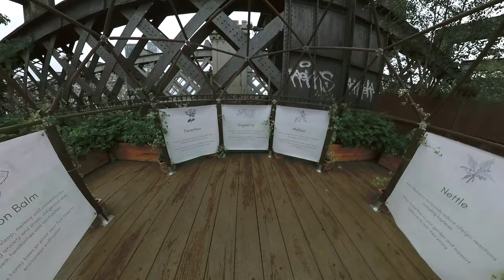Garden in the sky - Castlefield Viaduct made with my Insta360 ONE RS 1-inch 360 edition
The National Trust opened the sky park on 30th July 2022, I managed to get tickets to opening day with myself and friends. It's now booked out for weeks.  Feel so lucky.

Visit the garden in the sky at Castlefield Viaduct, Manchester, UK.

The garden is built on a a disused Victorian railway viaduct that was opened in 1892.

It's like a shorter version of the New York high line park but not as big yet...hopefully it will be developed further with public support of its use.

It is great to see what they have done with the old viaduct and last used in the 1960s.  It was used as a railway line to the Great Northern Warehouse which is now a multi functional commercial building in central Manchester

The park is free to enter but booking is needed on the National Trust website and daily spots are limited.

I filmed this with my new Insta360 ONE RS 1-Inch 360 edition and edited in the footage in the Insta360 app and Final Cut Pro on a Mac.